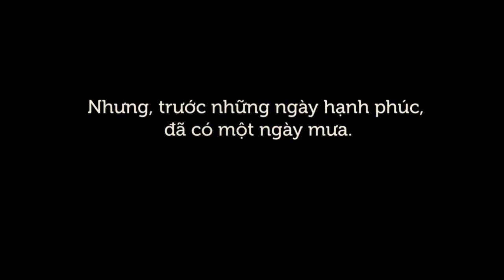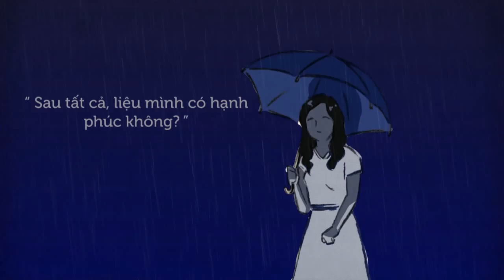We will be Happy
Pre-wedding clip: We will be happy

Client: Trang & Sơn
Direct by : Dang Phuong
Edit by : Van Thanh